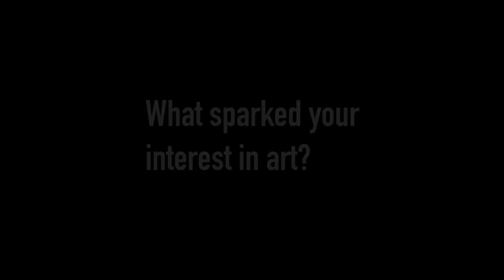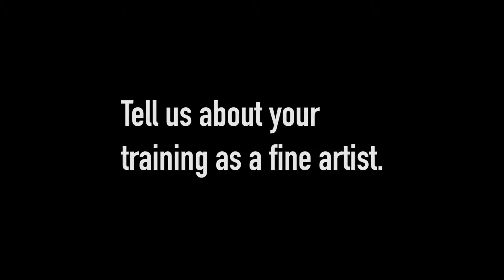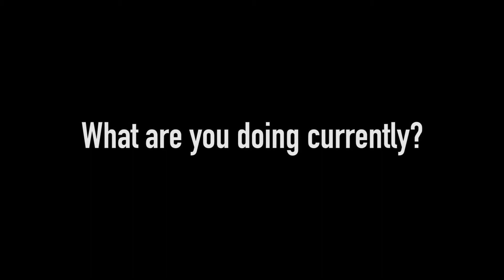Jeremy Ambers Interview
Interview Assignment by Jeremy Ambers (2015)
Year 2 Graphic Design Student